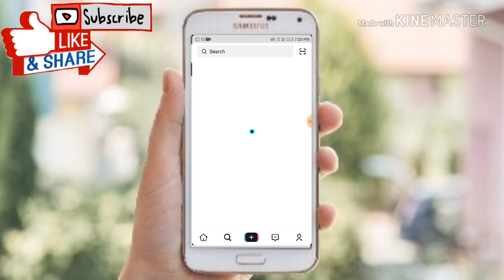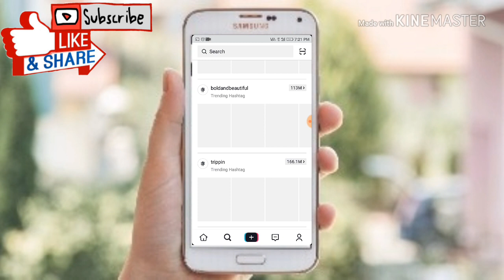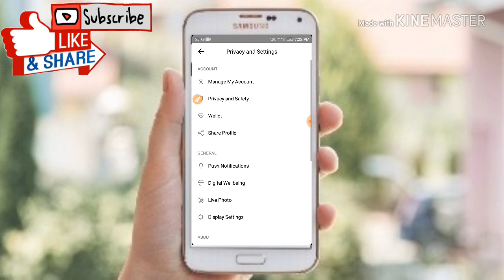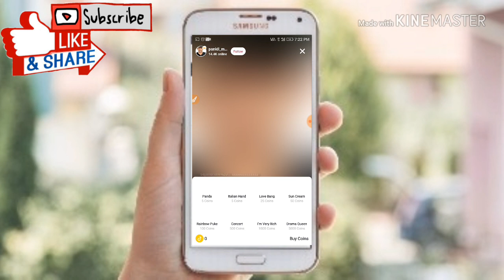TikTok Se Paise Kaise Kamaye || TikTok App Se Paise Kaise Kamaye How To Earn Money From TIKTOK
TikTok Se Paise Kaise Kamaye, TikTok App Se Paise Kaise Kamaye, How to earn money from tiktok, Iss Video Mein Maine Apko Bataya hai Ki App Tik Tok App se paise kaise kama Sakte hain..I Hope You Like This Video...Thanks

Tiktok se paise kaise kamaye
Tiktok kya hai
Tiktok se paise kaise kamate hai
Tik Tok se paise
Tik Tok Se paise kaise
How to earn money from TikTok
How to earn money from Tik Tok app